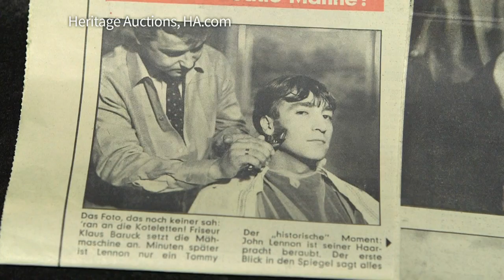Une mèche de cheveux de John Lennon vendue 35,000 dollars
Un fan des Beatles a acquis pour 35.000 dollars une mèche de John Lennon, coupée en 1966, lors d'une vente aux enchères au Texas samedi 20 février